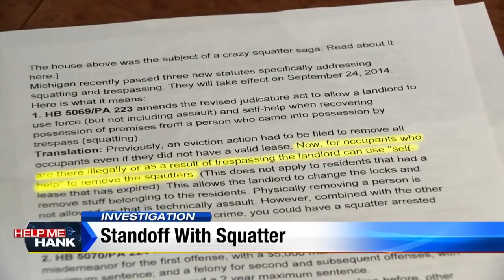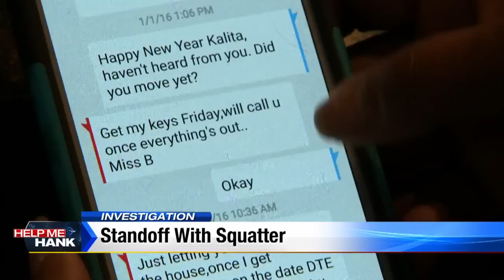Help Me Hank confronts squatter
Imagine buying a new home and finding out someone else is already living there, and they won't leave!